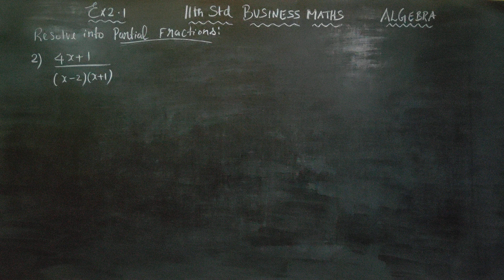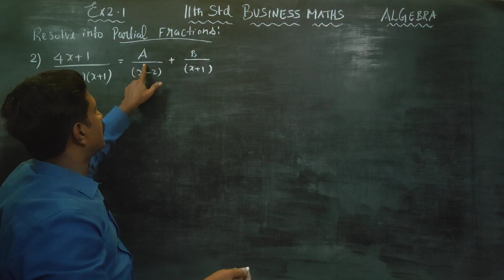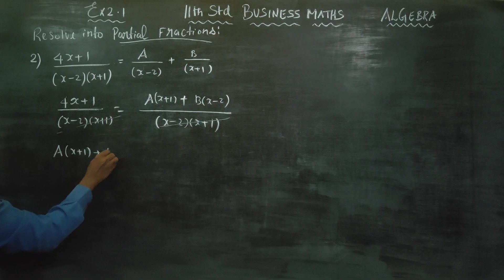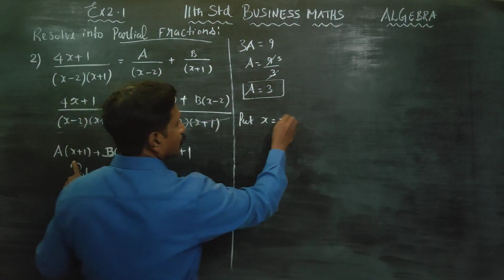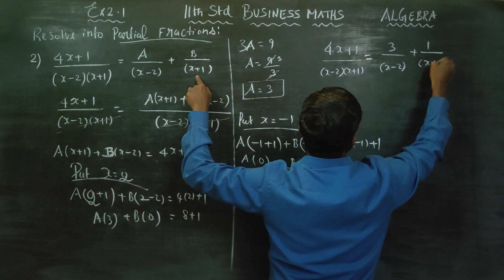11th Std BM Ex.2.1(2) Resolve into partial fraction 4x+1/(x-2)(x+1)